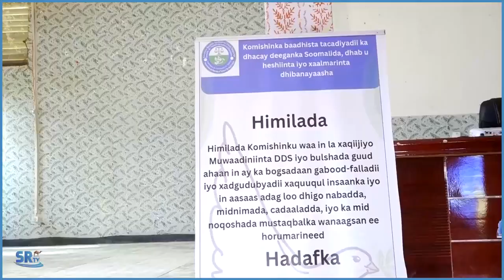Kulan uu soo diyaariyay Komishinka Baadhista Tacadiyadii Ka Dhacay Deegaanka Soomaalida ee dib u